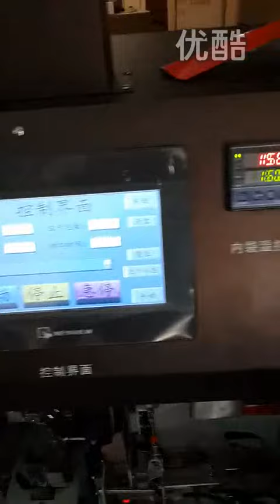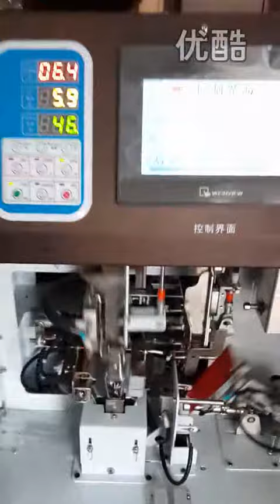Automatic packaging machines